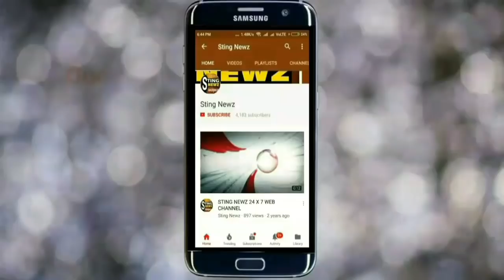পদ্মফুল দিয়ে দিলীপ ঘোষকে শুভাচ্ছা জানাচ্ছেন বিজেপির জয়ী প্রার্থীরা, দেখুন ভিডিও